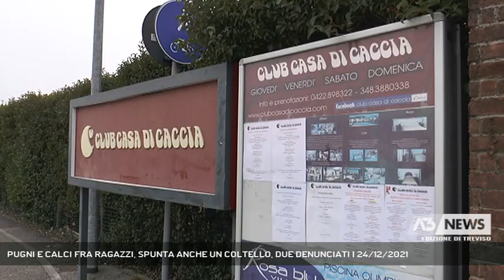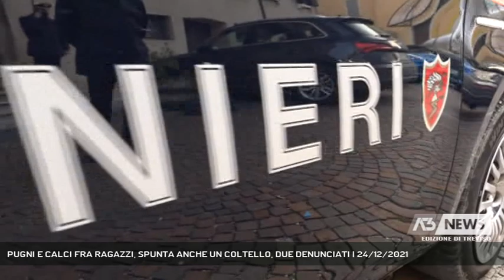PUGNI E CALCI FRA RAGAZZI, SPUNTA ANCHE UN COLTELLO, DUE DENUNCIATI | 24/12/2021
A3 NEWS Treviso 24/12/2021 - MONASTIER DI TREVISO - Una violenta lite tra giovani extracomunitari. Spunta anche un coltello. Due persone sono state denunciate. E' accaduto a casa di Caccia a Monastier || Una violenta lite iniziata dentro il locale, poi continuata all'esterno nel parcheggio del Club casa di caccia a Monastier. Un gruppetto di ragazzi di origini balcaniche, per futili motivi, ha aggredito alcuni giovani di colore, colpendoli con calci e pugni. Non solo poi armati di coltello ed utilizzando anche alcuni cocci di bottiglia hanno continuato a sferrare numerosi colpi. Immediatamente sono state allertate le forze dell'ordine. Ma prima dell'arrivo delle pattuglie dei carabinieri il gruppetto di aggressori si sono dati alla fuga. Gli uomini della arma hanno ascoltato i testimoni, poi hanno setacciato la zona. Poco distante dal luogo dell'aggressione è stato trovato un coltello serramanico, abbandonato durante la fuga. Le tre vittime, sono state medicate: hanno riportato leggere ferite da taglio e lesioni traumatiche per le quali sono state necessarie le cure presso l'ospedale Cà Foncello. I carabinieri hanno visionato i filmanti della video sorveglianza ed hanno individuato e identificato gli aggressori. Si tratta di due fratelli albanesi, pregiudicati per delitti contro la persona, uno dei quali minorenni. I carabinieri li hanno deferiti all'autorità giudiziari. (Servizio di Daniela Sitzia) - Segui Antenna Tre anche sul digitale terrestre! Visita il sito